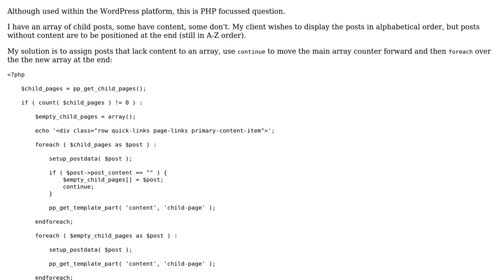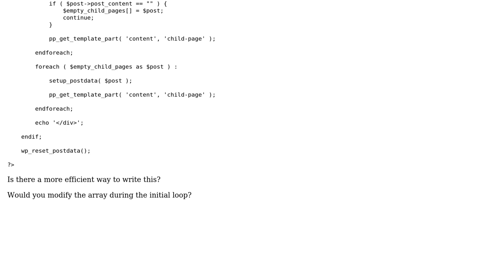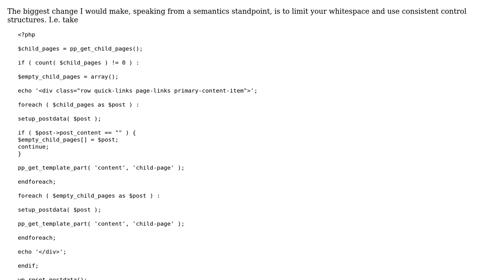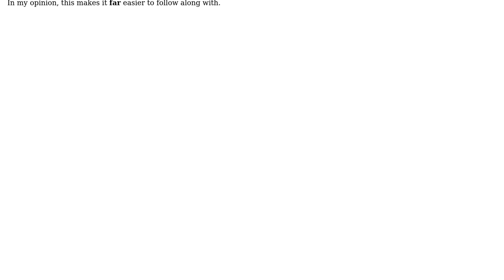Code Review: Saving array values for a secondary foreach loop (2 Solutions!!)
Code Review: Saving array values for a secondary foreach loop

With thanks & praise to God, and with thanks to the many people who have made this project possible! | Content (except music & images) licensed under CC BY-SA | Music | Images & others | With thanks to user Sam Holguin user Loufylouf user janos user Der Kommissar and the Stack Exchange Network Trademarks are property of their respective owners. You are responsible for your own actions.